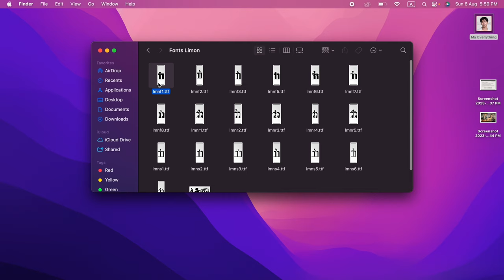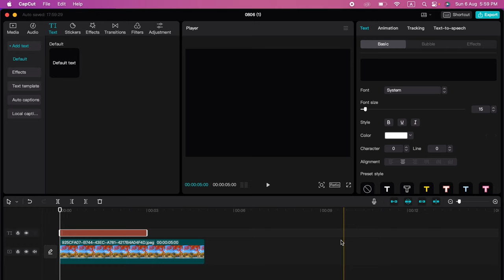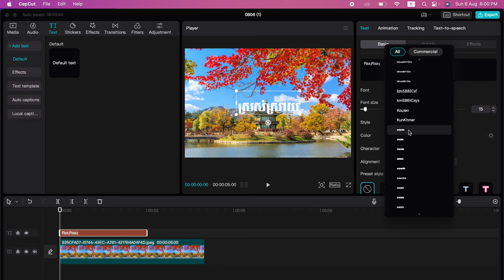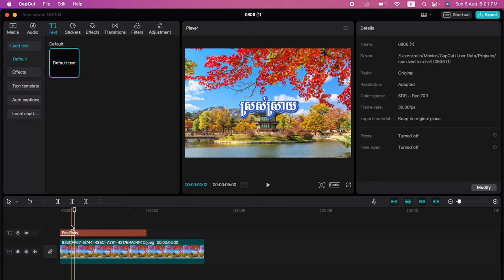របៀបបញ្ចូលអក្សរខ្មែរក្នុងកម្មវិធី CapCut Pc - How to install font khmer to CapCut Pc